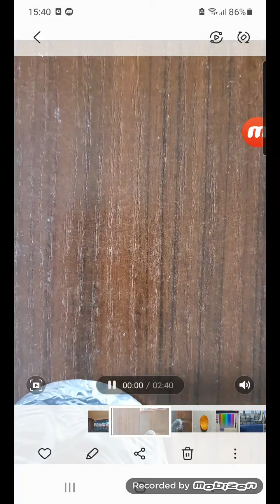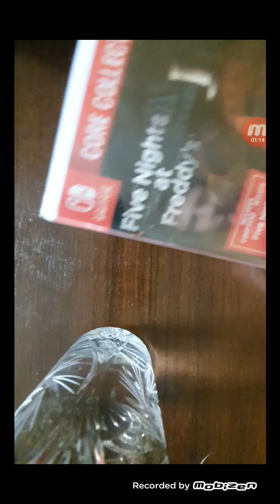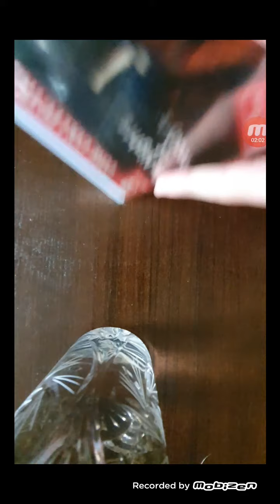umboxing co to jest ?